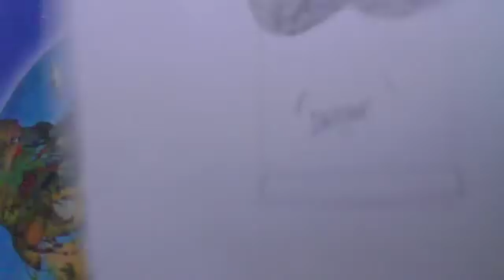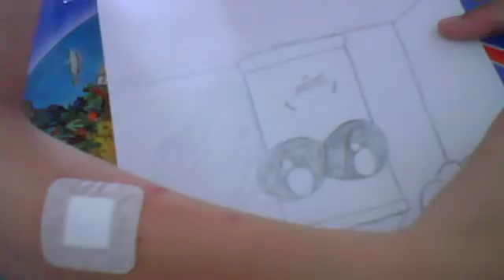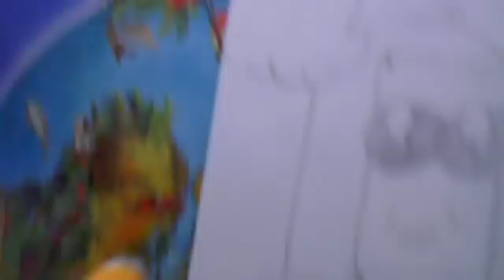HOW TO DRAW CUTE SPRAY CAN step by step SORRY BY LAGGING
STEP BY STEP CUTE AND NICE SPRAY CAN